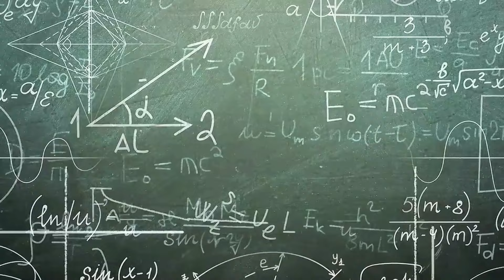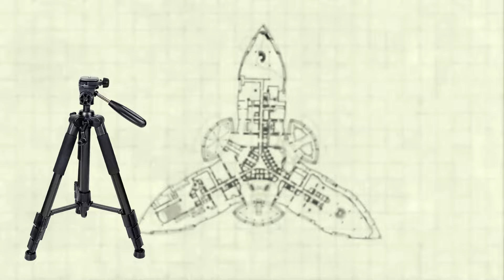Mystery of Burj Khalifa | How Engineers Made Impossible Building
In this groundbreaking video, we unveil the breathtaking story behind the construction of the iconic Burj Khalifa, the tallest building in the world. Join us as we delve into the meticulous planning, engineering marvels, and awe-inspiring moments that shaped this monumental structure.

Ranked as a beacon of modern engineering, the Burj Khalifa stands as a testament to human ingenuity and ambition. From its inception to completion, every aspect of its construction pushed the boundaries of what was deemed possible. Get ready to witness the evolution of a dream into a towering reality!

Our journey begins with a deep dive into the visionary minds behind the Burj Khalifa. Discover the inspiration behind its design and the audacious vision that propelled its creation. Through expert interviews and archival footage, gain exclusive insights into the groundbreaking concepts that set this skyscraper apart.

As we ascend higher, we unravel the intricate engineering feats that enabled the Burj Khalifa to reach unprecedented heights. Explore the innovative construction techniques, materials, and technologies that were employed to conquer the challenges of building at such dizzying altitudes. From the foundation to the spire, every element of the Burj Khalifa's construction is a testament to human determination and brilliance.

But our journey doesn't stop there. Prepare to be spellbound as we take you behind the scenes of the construction site itself. Witness the sheer scale of the operation, as thousands of skilled workers toil tirelessly to bring this architectural wonder to life. From the pouring of concrete to the installation of glass panels, experience the monumental effort that went into every aspect of the construction process.

And finally, as we reach the pinnacle of our adventure, gaze in awe at the breathtaking views from the top of the Burj Khalifa. Experience the exhilaration of standing on the tallest man-made structure on the planet, and marvel at the breathtaking panorama stretching out below.

Join us on this unforgettable journey as we uncover the secrets, the triumphs, and the sheer audacity behind the construction of the Burj Khalifa. Whether you're a fan of architecture, engineering, or simply the human spirit of innovation, this video is sure to leave you inspired and in awe of the boundless possibilities of human achievement.

Don't miss out on this once-in-a-lifetime experience!